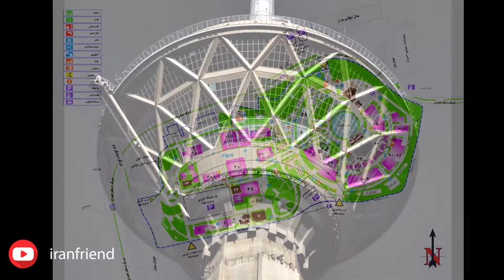🏙 La TORRE Más ALTA de Irán que no sabías - MILAD 🤩 viajar a Iran 2020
En nuestro primer video hablamos sobre la torre más alta de irán, La Torre Milad, una de las torres de comunicaciones más alta del mundo. En esta torre puedes encontrar la restaurante giratorio más grande del mundo y muchas más sobre este rascacielo maravilloso.